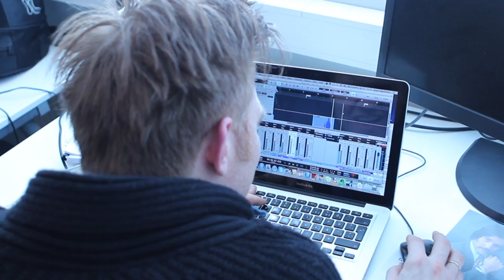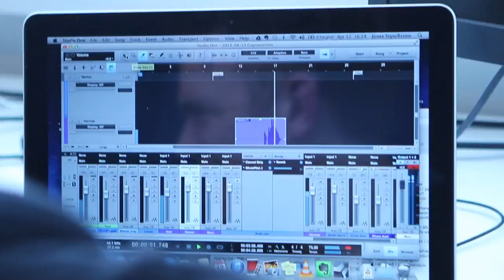Árshátíðarmyndband 2013 - Hugbúnaðarsvið Gagnavörslunnar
Húgbúnaðarsvið Gagnavörslunnar talar frá hjartanu. Við erum töff (We are the world).

Flýtileið á Kristján Oddsson um Hannes Pétursson, fimleikastjörnu: 2:38